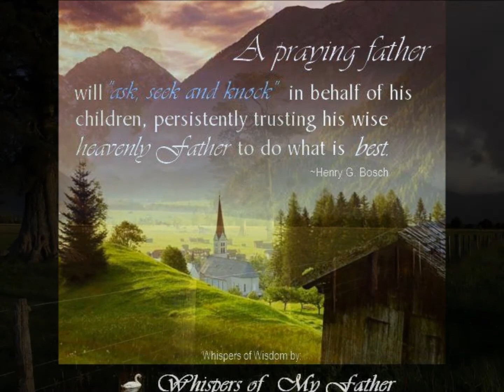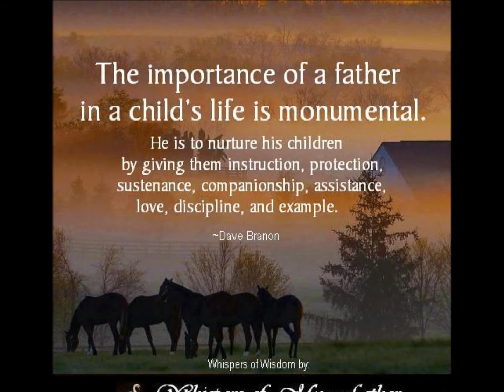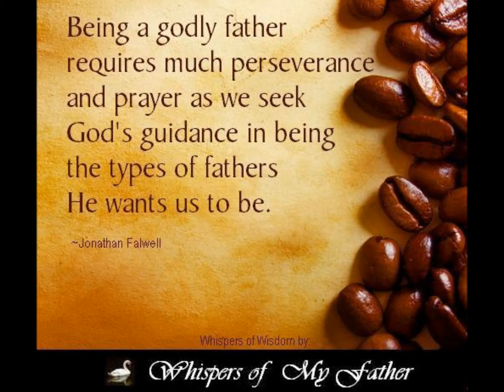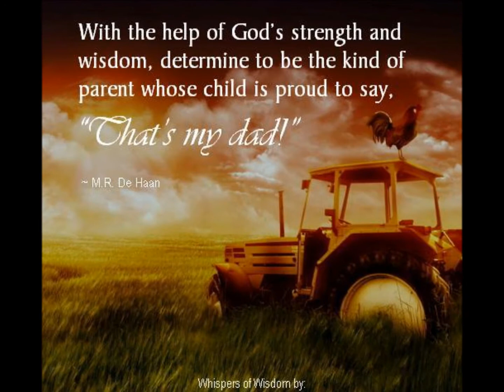WHISPERS OF MY FATHER - WHISPERS OF WISDOM: DAD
A truly rich man is one whose children run into his arms when his hands are empty.
~Author Unknown